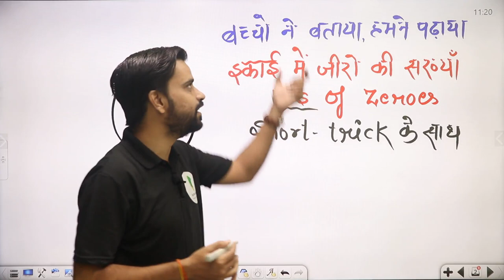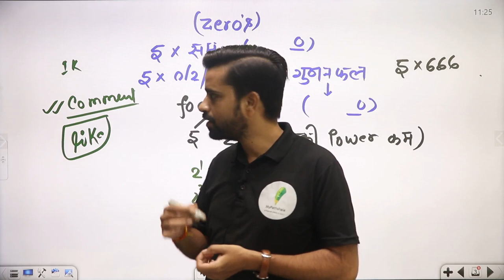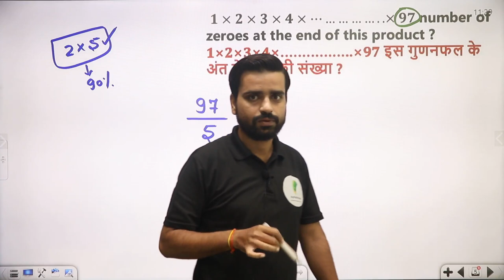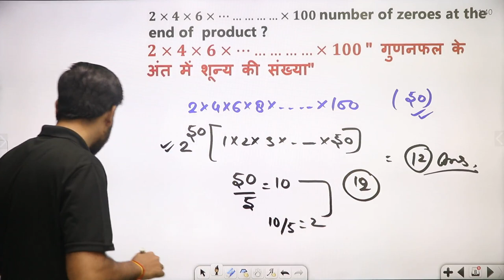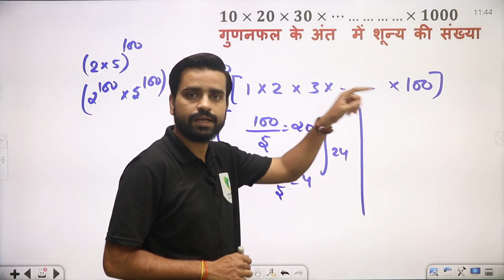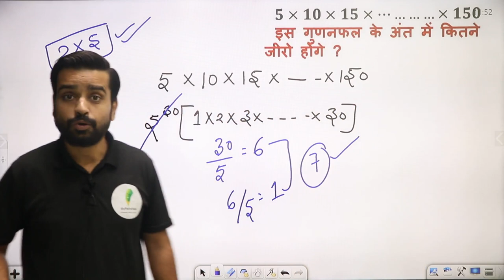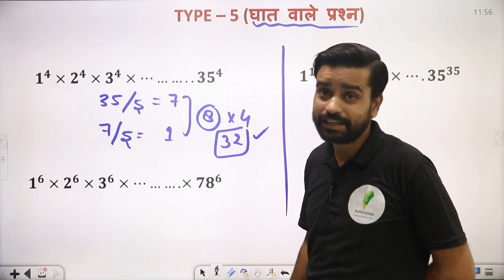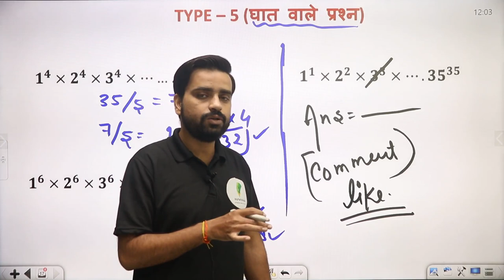RRC Group D || Number System (संख्या पद्धिति) || शून्यो की संख्या || Anurag sir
______________________🔥Playlist Section🔥_______________________

number of zeros,how to find number of zeros,number of zeros questions,number of zeros in number system,maths number of zeros,शून्यों की संख्या,number of zeros short tricks,number of zeros trick by Anurag sir,ssc gd maths online class,ssc gd maths short tricks,ssc gd maths rojgar with ankit,ssc gd maths important questions,ssc gd new vacancy 2022,ssc gd latest news today,ssc gd eligibility criteria,rwa maths practice set,ssc gd maths by Anurag sir